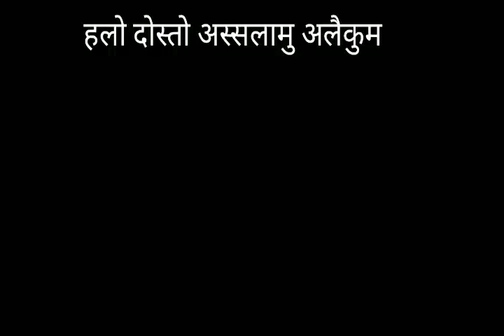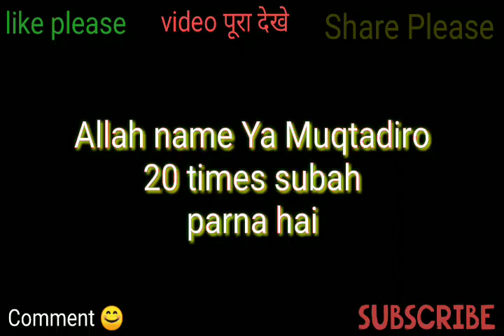ya muqtadir ka wazifa | kamyabi ka wazifa | al muqtadir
Ya Muqtadir Allah name wazifa | wazifa of allah name | ya muqtadiro | allah name al muqtadir

hlo dosto is video me hamne aapko yah btaya hai ki, allah ka name ya muqtadir ke mayne kya hai or is ism ki kya fazilat hai, or is ism ko kitni baar padhna chahiye or is ism ko kab padhna chahiye hamne aapko sb is vidoe me bataya hai.